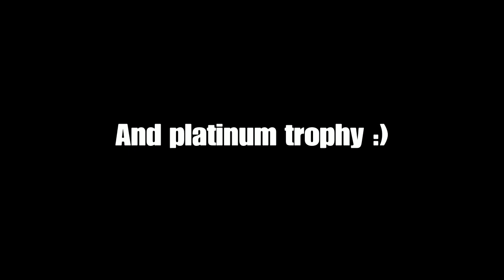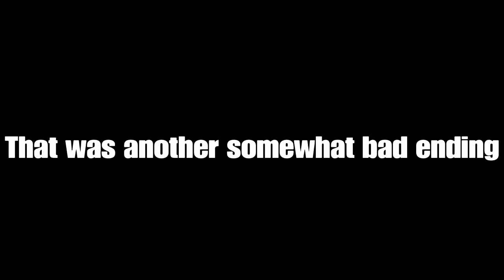Her big sister (Oh La La!)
Not a gaming video, as you can tell by the edits. My Big Sister is a T rated game on PlayStation, but it also has dark themes. I got this game yesterday for 50 cents, and it was pretty neat! Well, except for the bad ending. Sombie (as Luzia calls her) literally pulled off a successful Sayori. This game is on sale, so I guess if you're into these types of games, buy it!